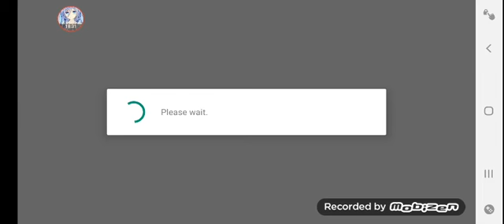Soccer spirits universe server: Colosseum and events. When alice damage is getting stronger.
Soccer spirits universe server.